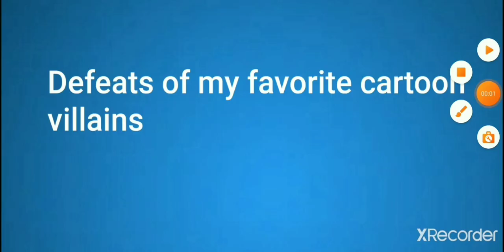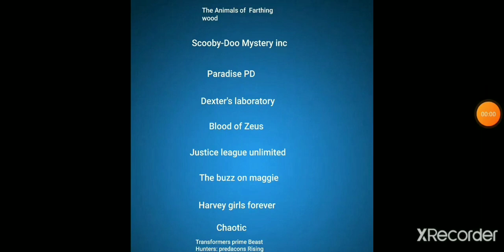Defeats of my favorite cartoon villains part 27